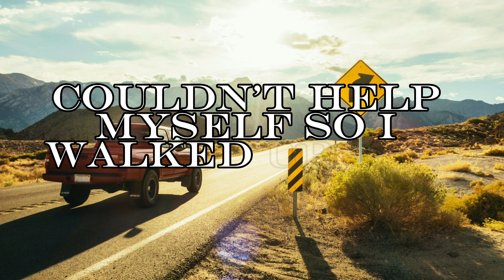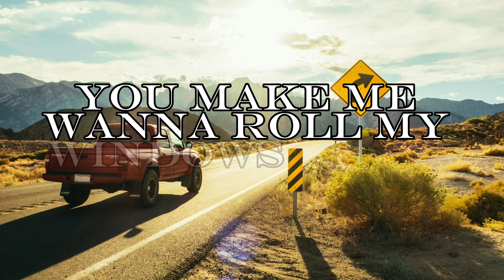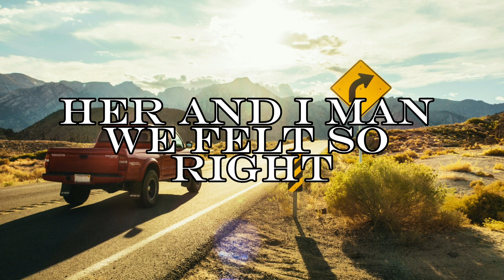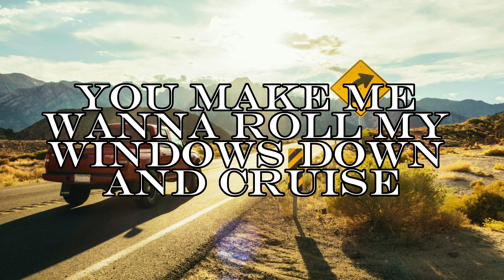Florida Georgia Line - Cruise (Lyrics)